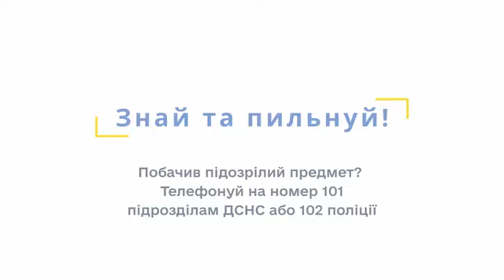Уламки ракет чи безпілотників можна знайти будь-де: що робити?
На уламки ракет та безпілотників, на жаль, можна натрапити у найнесподіваніших місцях. Мусимо бути готовими до цього. Як діяти, щоб вберегти себе та інших, радять на сторінці департаменту цивільного захисту Черкаської ОВА.